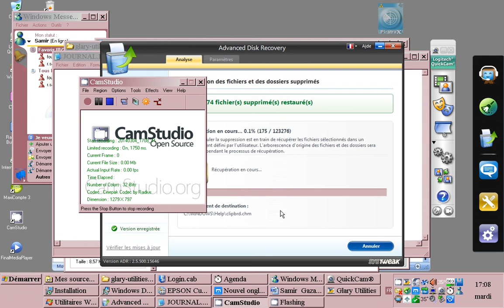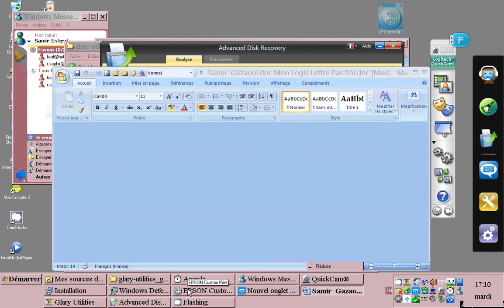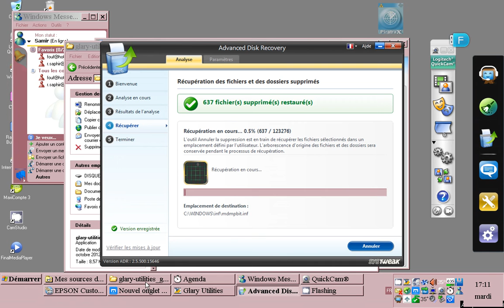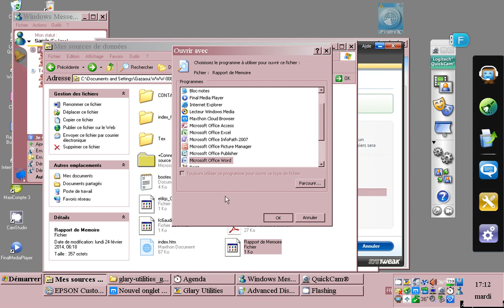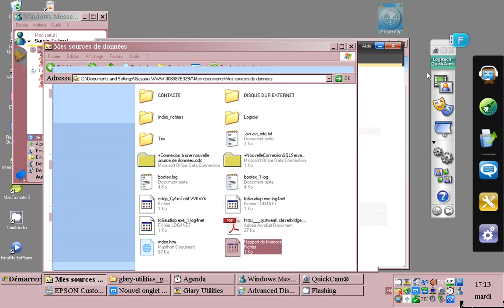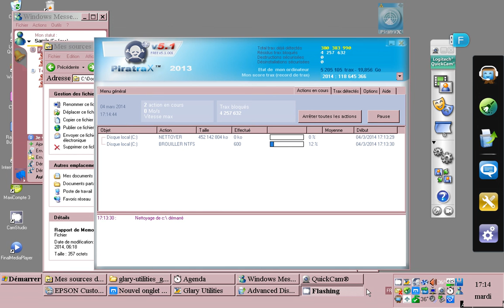Fichier Recuper des donnez et Nettoye piratrax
donnez perdu a été recuper par Annule la suppression Commande sur le site Download RegClean Pro to improve PC Performance